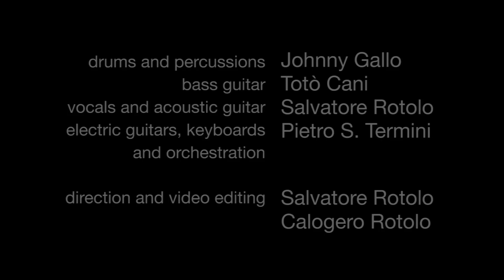Tinfoil Umbrella - Home (Depeche Mode cover)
"Home" is a song by Depeche Mode ("Ultra", 1997)

Johnny Gallo - drums and percussions
Totò Cani - bass guitar
Salvatore Rotolo - vocals and acoustic guitar
Pietro S. Termini - electric guitars, keyboards and orchestration

direction and video editing by Salvatore and Calogero Rotolo